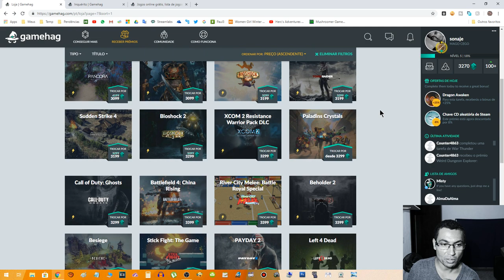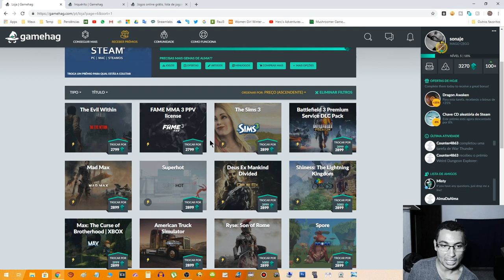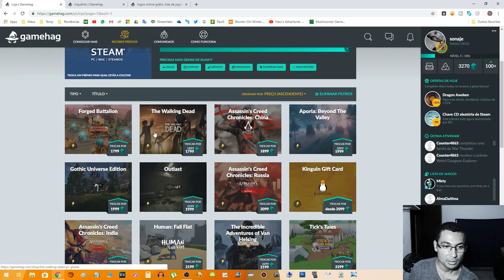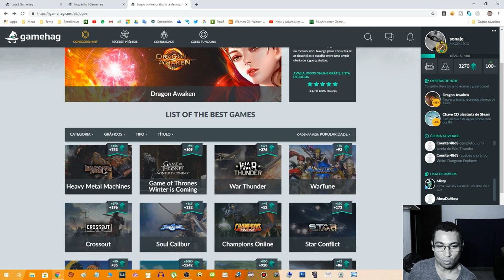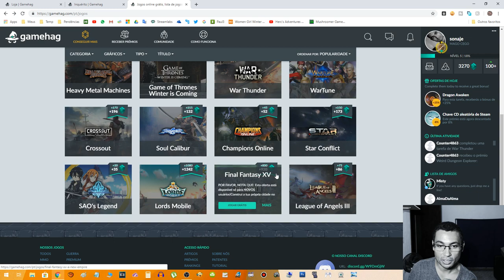Ganhei vários pontos para trocar por jogos da STEAM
Neste vídeo mostro para vocês os pontos que acumulei no mais novo site que te dá gemas para trocar por jogos ou vale-presentes da steam. Para mais informações e acessar o site GAMEHAG clique